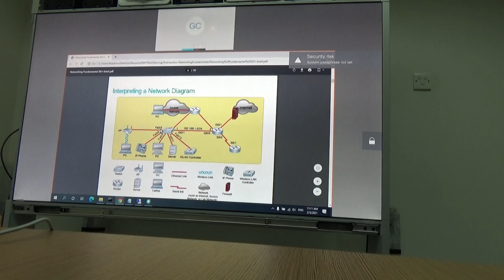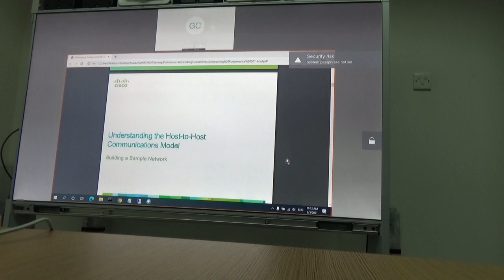CISCO network course 6